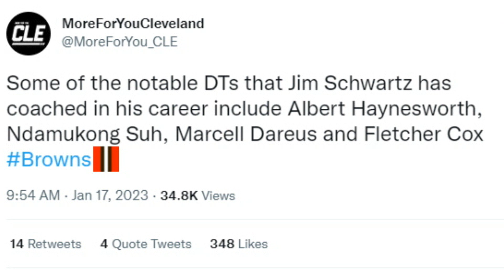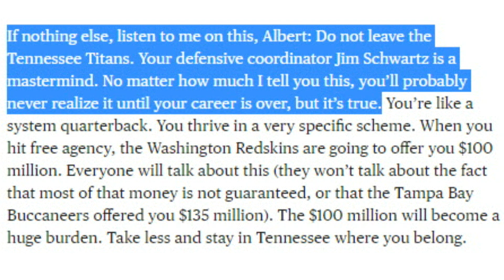Former Pro Bowl DT Albert Hayneworth Has Big Words for Jim Schwartz - Sports4CLE, 1/18/23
Dave Bacon breaks down Albert Haynesworth's letter to his younger self and what he said on new Browns defensive coordinator Jim Schwartz.